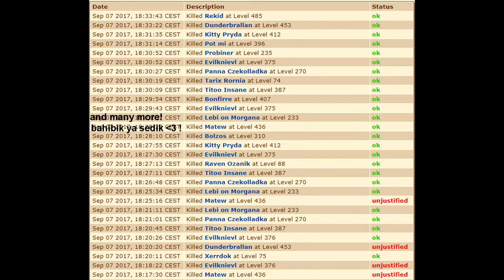Tibia 9/17/17, SP mid chars Versus WDC [Antica PVP]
Everybody dance for sedik!